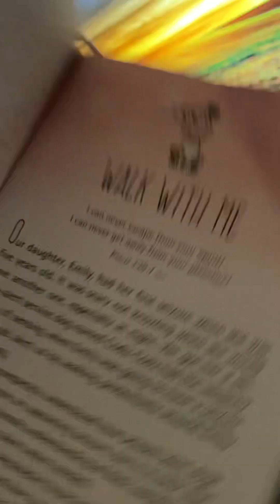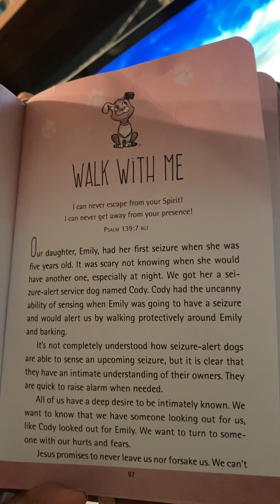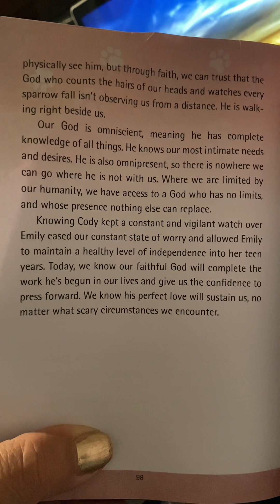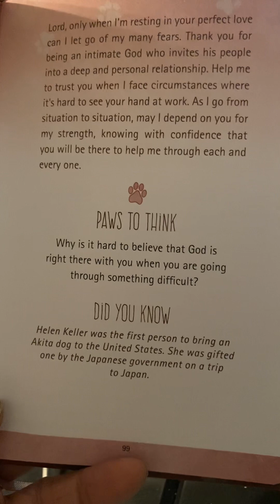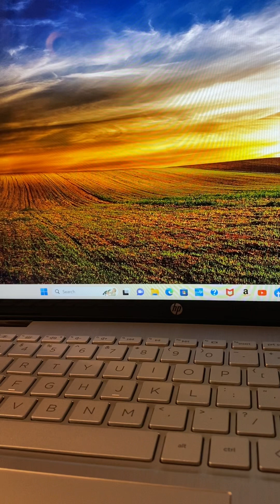Devotion for Thursday November 16, 2023